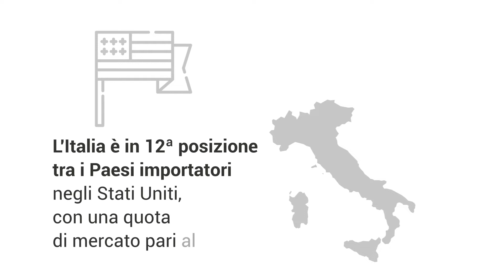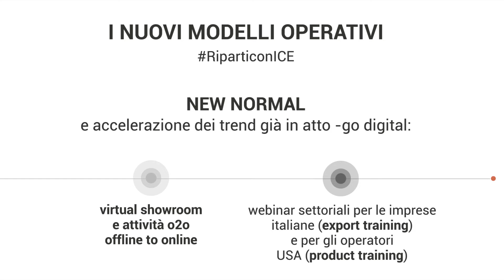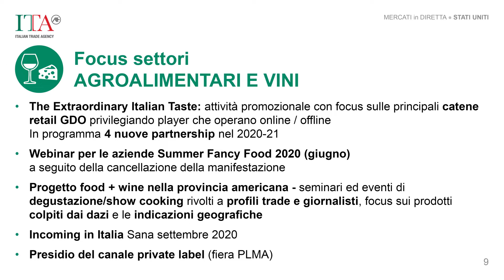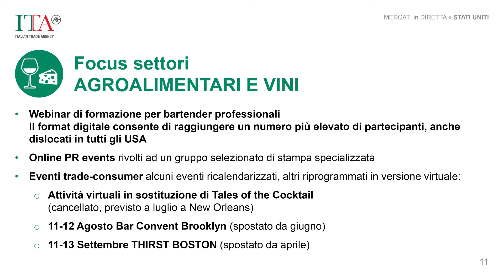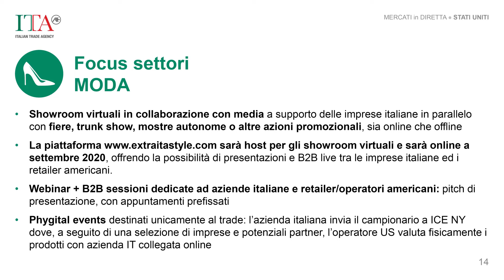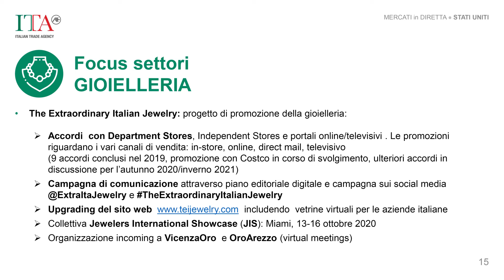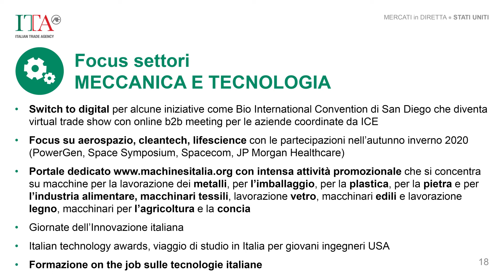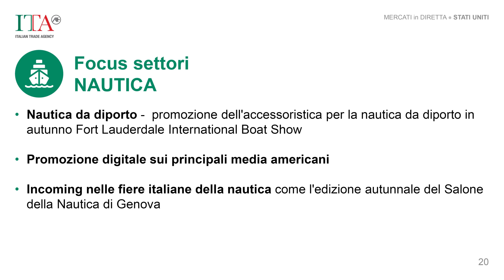USA - Infografiche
Pillole video sulle caratteristiche e le opportunità offerte dal mercato